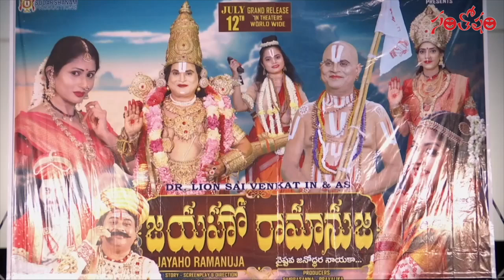JAYAHO RAMANUJA Movie Lyrical Songs Release Press Meet | Santosham Updates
WATCH : JAYAHO RAMANUJA Movie Lyrical Songs Release Press Meet | Santosham Updates